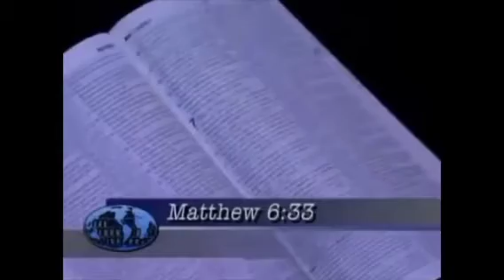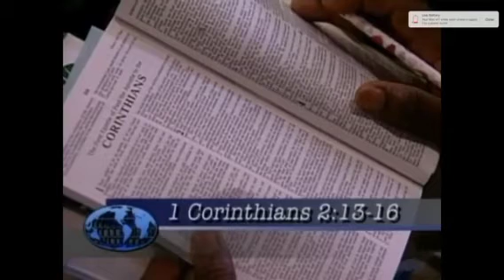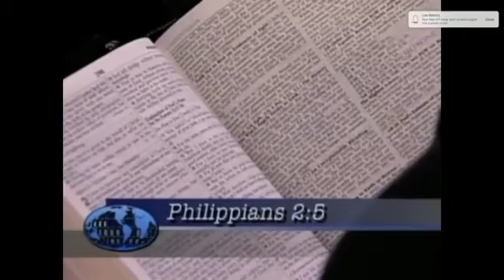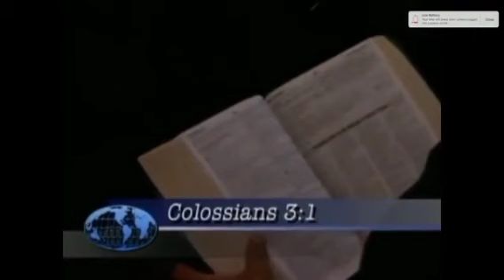Putting Jesus first: Pastor Walter Pearson